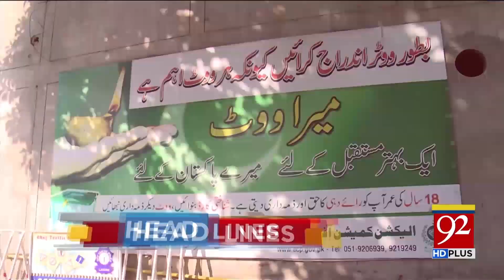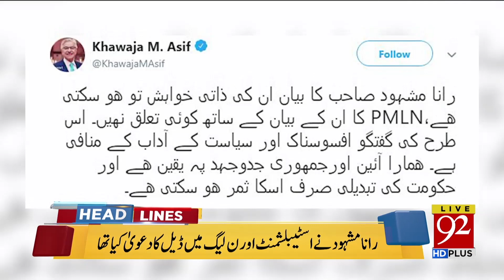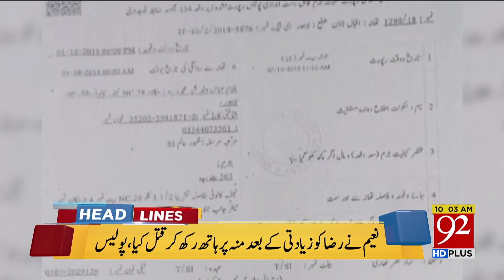News Headlines | 6:00 AM | 3 Oct 2018 | 92NewsHDUK